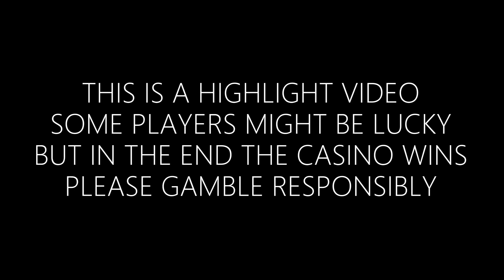MULTI WILDREELS | Magicians Secrets Pragmatic Casino Big Win Bonus Freespins Gambling Livestream